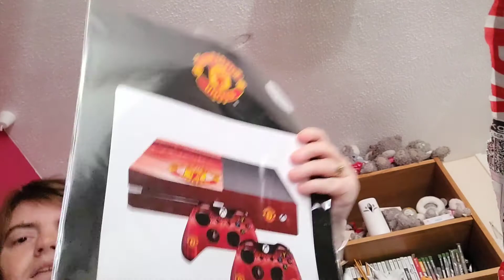box opening of knitted clothing and blanket